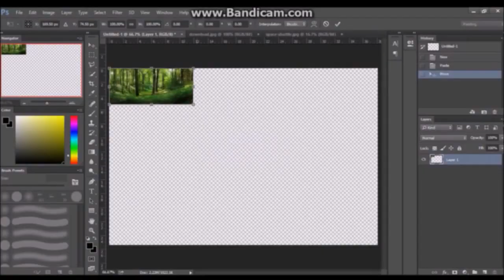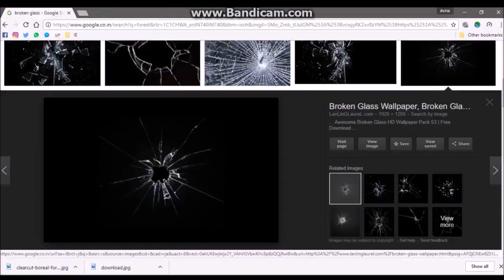Abandoned shuttle | speedart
Speed time lapse of space shuttle using Photoshop and mouse.